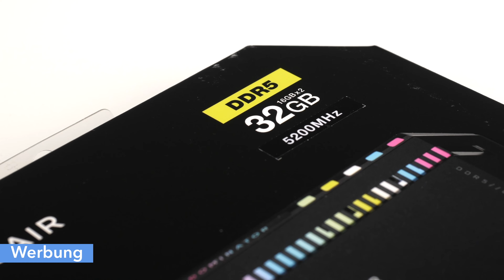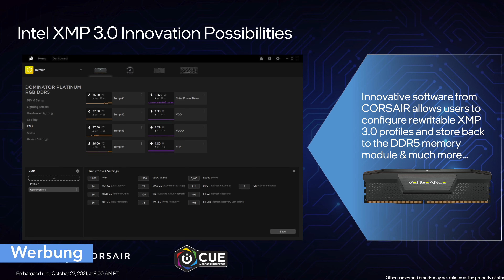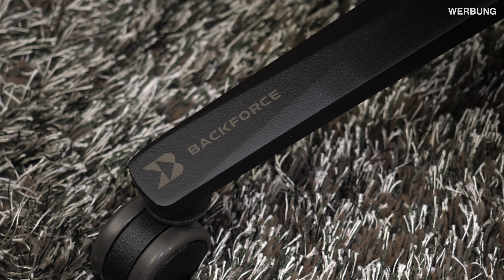Der edelste BackForce One Plus? Die "All Black" Variante!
Es lief nicht alles wie geplant, aber nun ist das Jahr geschafft. Guten Rutsch in 2022! 😊
✳️ Corsair DDR5 RAM (AD!)

Timestamps:
00:00 Jahresabschluss
02:17 Werbung
03:18 BackForce One Plus
06:30 Gewinnspiel

⚠️ Das Gewinnspiel ist BEENDET! Der Gewinner heißt "André Giesemann" und wurde kontaktiert. Die Live-Auslosung ist für 24h in meiner Instagram-Story zu sehen.

➡️ Der Preis:
Ein BackForce One Gaming Stuhl in All Black!

✅ Die Teilnahmebedingungen:
2️⃣ Einen(!) sinnvollen Kommentar schreiben

Wer mehrere Kommentare schreibt oder sogar spammt, wird leider vom Gewinnspiel ausgeschlossen.

Ich freue mich natürlich auch über jeden Like und jedes Teilen :)

➡️ Teilnahmeschluss ist der 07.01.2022 um 23:59 Uhr. Der Gewinner wird am darauffolgenden Tag per Zufallsverfahren ausgelost.
Die entsprechende Info werdet ihr aber auch hier auf YouTube im Community-Tab und in der Videobeschreibung finden.

Die Preise können nicht bar ausgezahlt werden. Der Rechtsweg ist ausgeschlossen. YouTube ist nicht der Veranstalter dieses Gewinnspiels.

ÜBER MICH